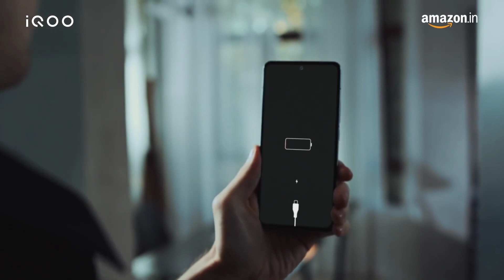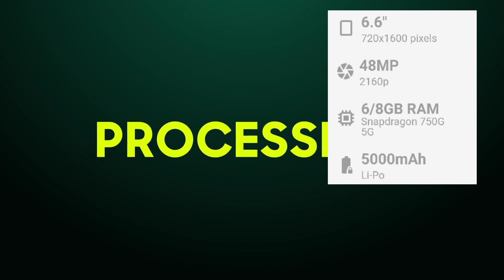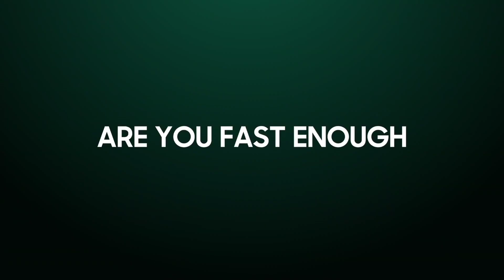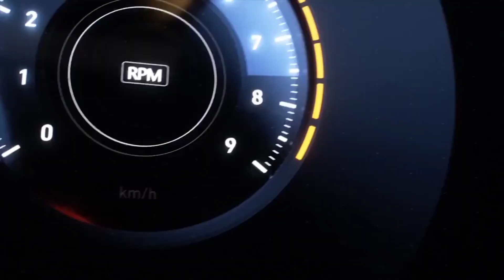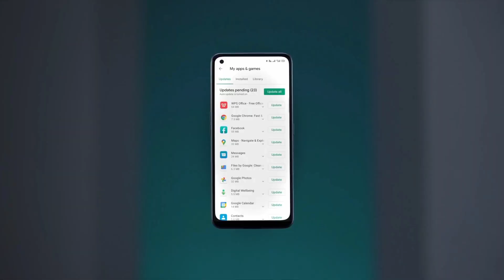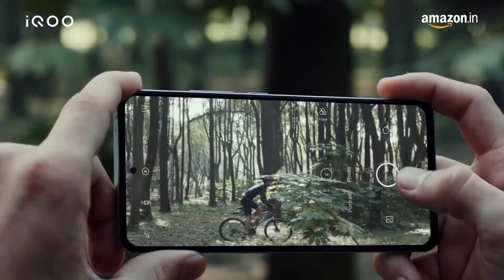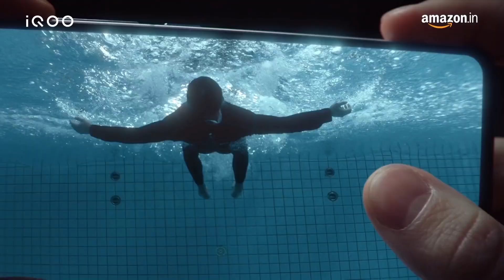Top 5 Best Gaming Phone under 20000 in 2021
In this video best gaming phone under 20000 in India 2021 I will show the top 5 gaming phone under 20000. This smartphones are best for games like Pubg mobile, free fire and all other games. So watch this best gaming smartphone under 20000 in 2021 recommendation.

1.Realme 8 pro

2. Samsung Galaxy M42

3. Poco F1

4. Realme X7

5. Redmi note 9 pro max

Bonus-
iQOO 7
iQOO 7 Legend

Gaming mobile under 20000. best gaming phone under 20k 2021. best phone for free fire under 20000. top 5 phone for Pubg mobile. best phone for gaming. gaming phone under 20k india. top 5 best gaming phone under 20000 in 2021.